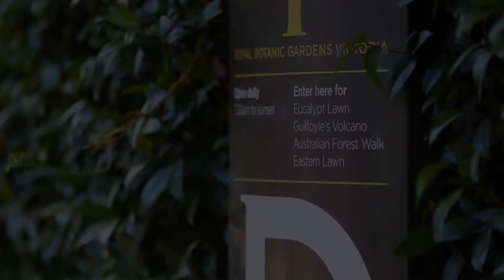Marshall White: 15.1/193 Domain Road South Yarra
Marshall White:
15.1/193 Domain Road South Yarra